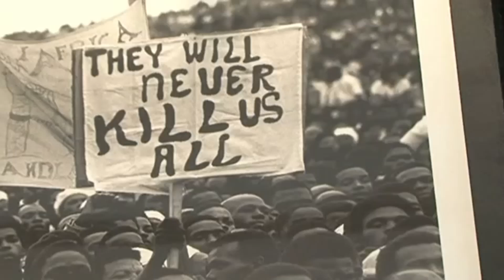" I N V I C T U S "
GOOD MUSIC IS GOOD TIME
WORLD MUSIC FOR LOVE DANCE SLOW RELAX BUISNESS